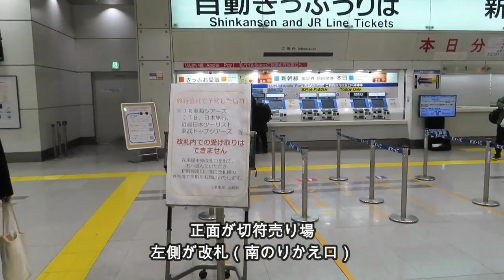【品川駅】5・6番線から新幹線ホーム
5番線（京浜東北線：横浜・大船方面）
6番線（上野東京ライン 東京・上野方面）から新幹線ホームへの行き方